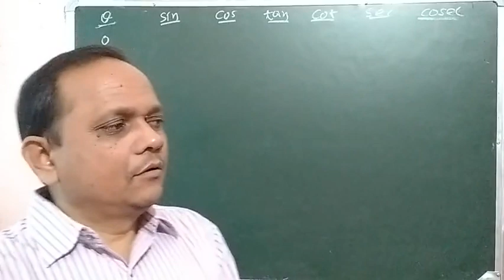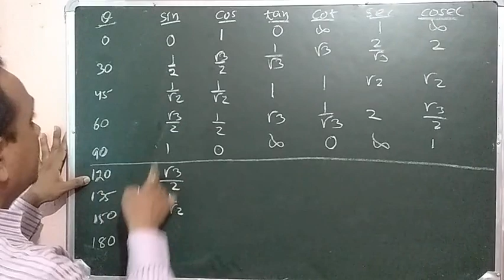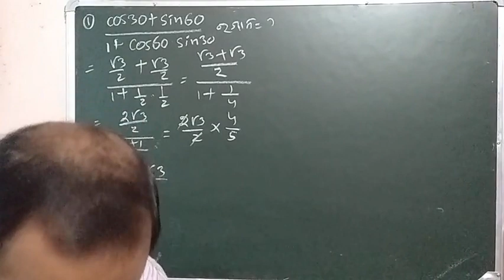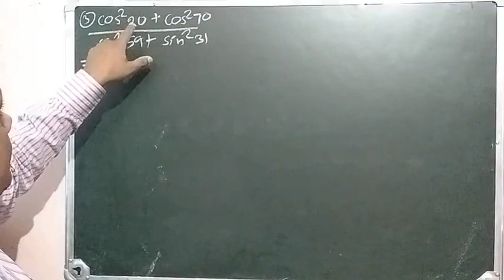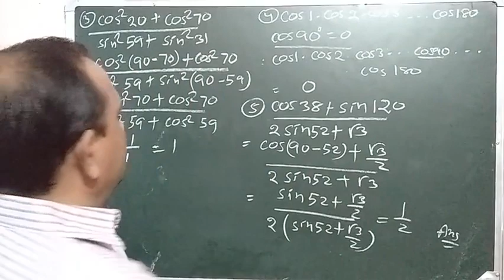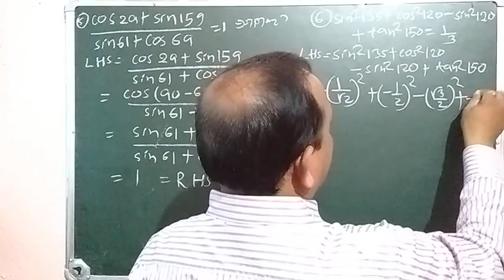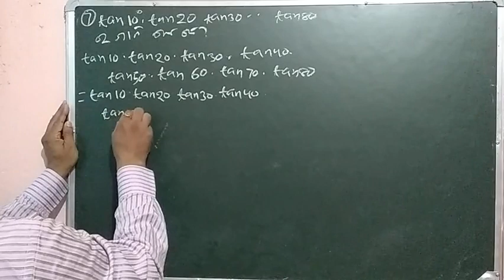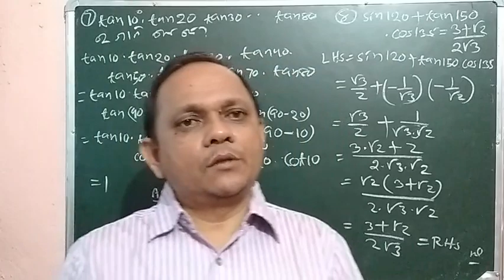ତ୍ରିକୋଣମିତି ୨ CLASS 10 MATH